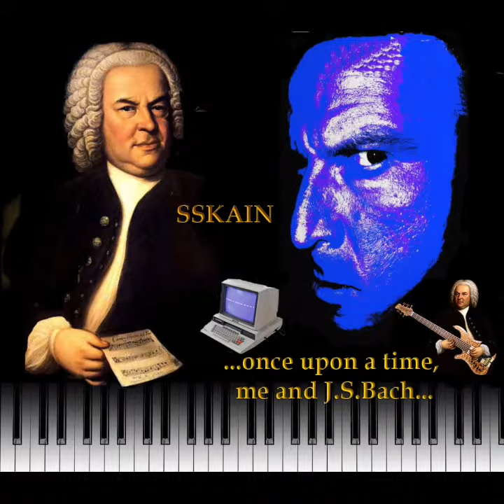SSKAIN - Е.Дога - Вальс